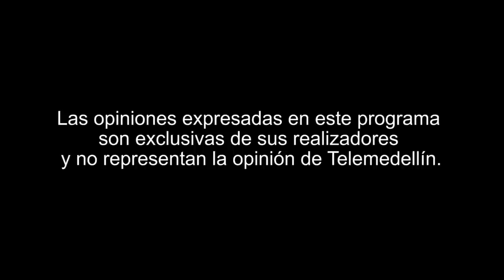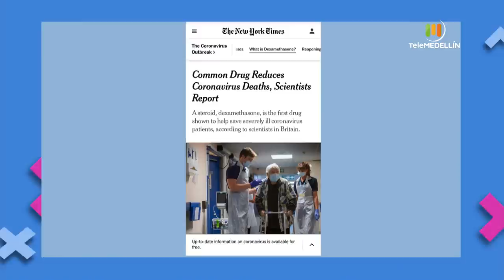Escritor y cineasta, FERNANDO VALLEJO [Un toque de Romero] Telemedellín